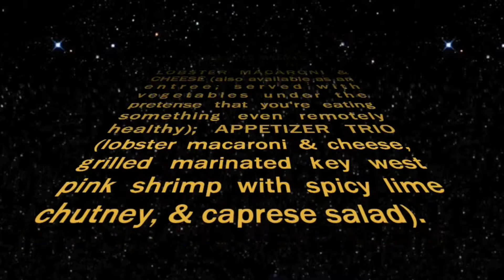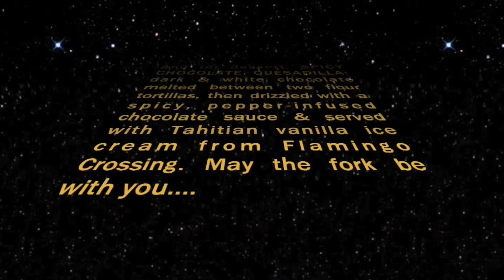The Flaming Buoy Filet Co. Specials (Star Wars Opening Crawl)